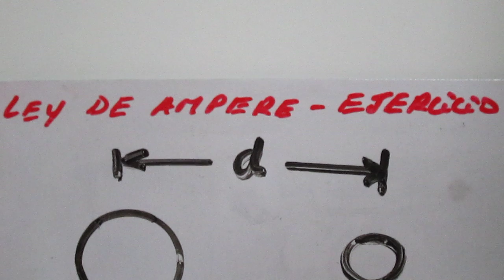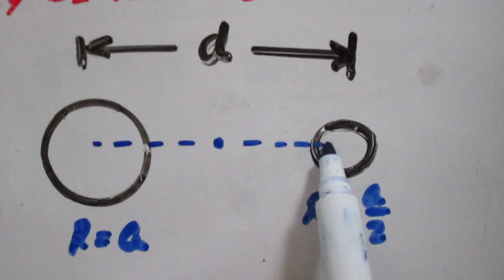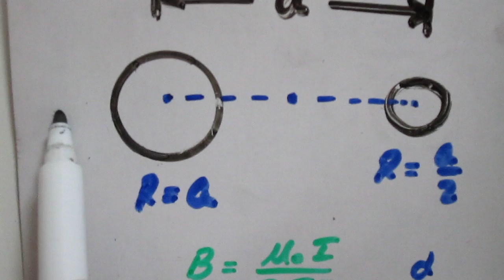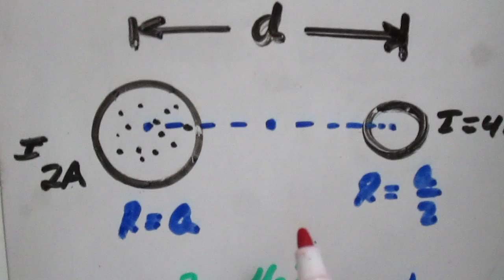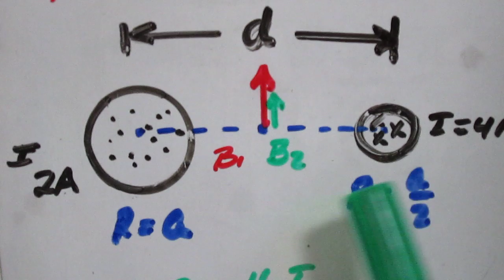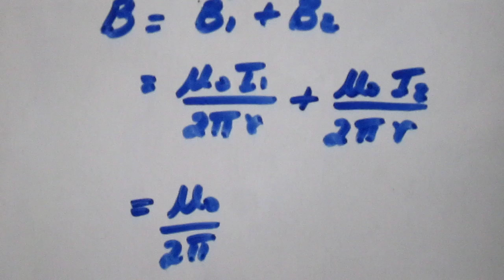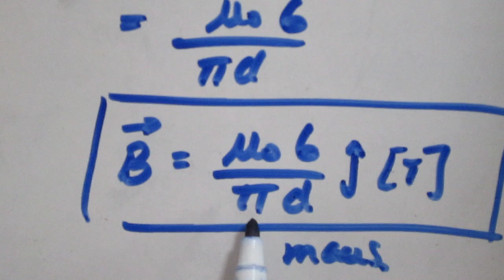Ley de Ampere - ejercicio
Ejercicio en el que se cálcula el campo magnético generado por dos alambres conductores que conducen corriente eléctrica estable. Se muestra la independencia entre el campo magnético generado en las cercanías del alambre y el radio del alambre. En el siguiente video la explicación teórica